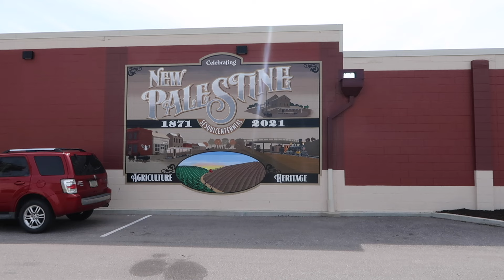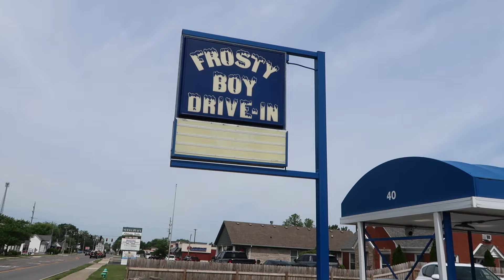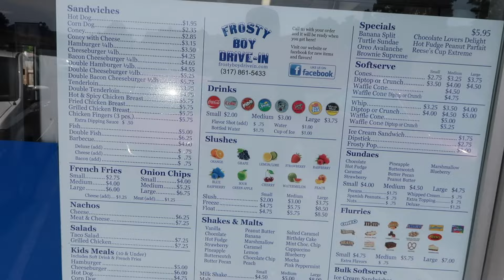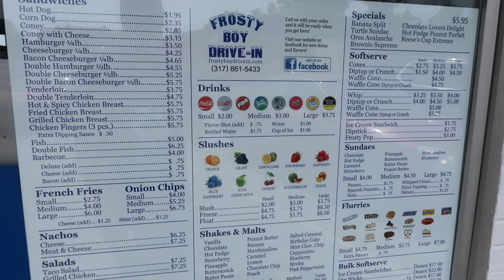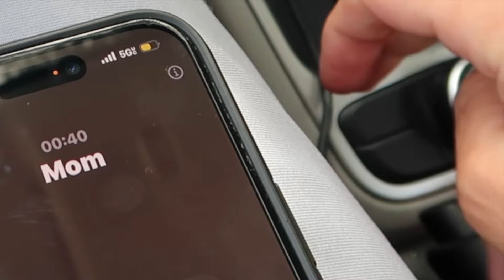I Traveled To Indiana & Surprised My Mom On Her Birthday - My Boyhood Hometown & Elementary School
I traveled to Indiana to surprise my mom on her birthday. A tour of my boyhood home and elementary schools. Where I lived in New Palestine & Greenfield Indiana.

Surprise Vlog!